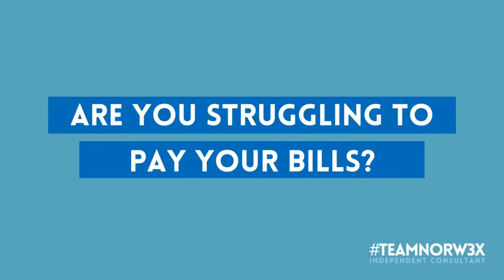teamnorw3x Webinar Trailer 1